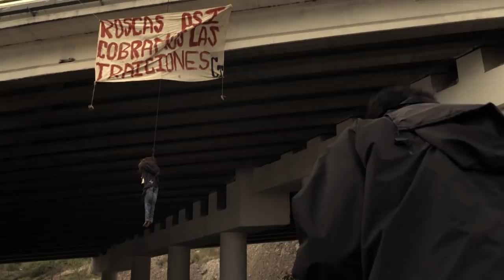Woman of Steel 4 | Episode 03 | Telemundo English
Official video of Telemundo content Woman of Steel 4. Indira takes Daniel handcuffed to the desert while they have a confrontation.

In this new season, Vicenta Acero and Daniel (Luis Ernesto Franco) are followed by the Head of the Department of Homeland Security Indira Cárdenas (Gaby Espino) and the Border Patrol of the State of Texas; who seek to prevent these two continue to do theirs on the border. Added to this, the Colombian Capo, Julián Romero (Diego Cadavid) arrives in Mexico to avenge the death of his relatives obsessed in finding Vicenta in order to carry out his purposes against Salvador and El Gallo (Óscar Priego).